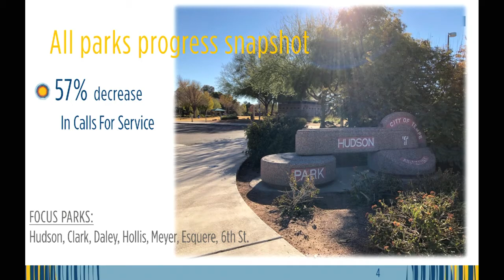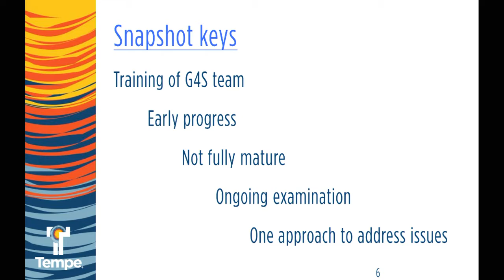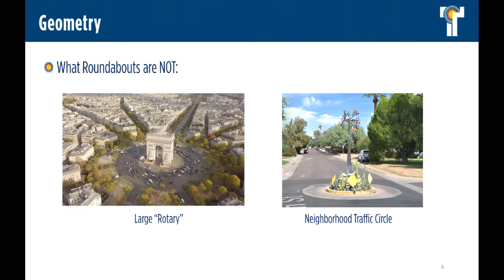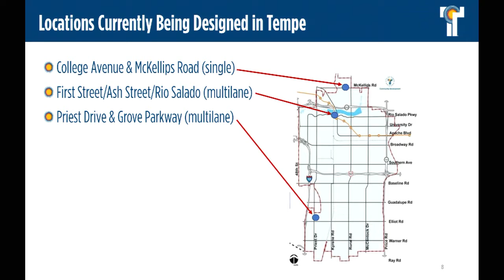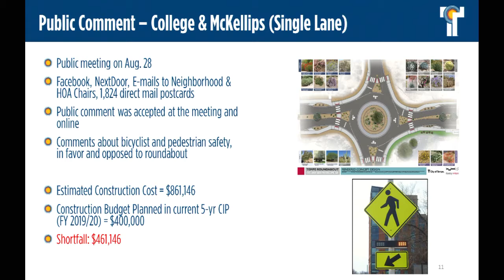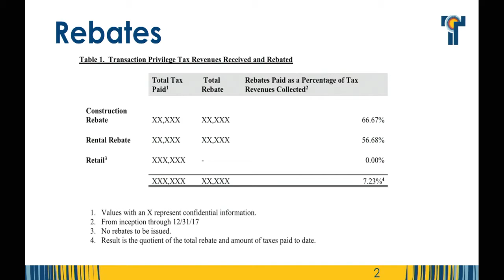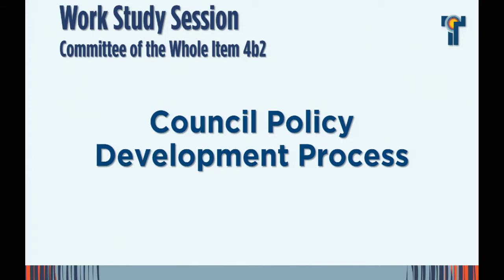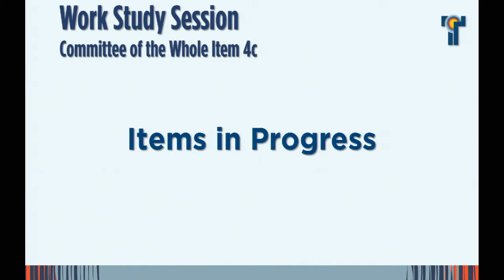Council Work Study January 17 2019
Tempe City Council Work Study Session recorded January 17, 2019